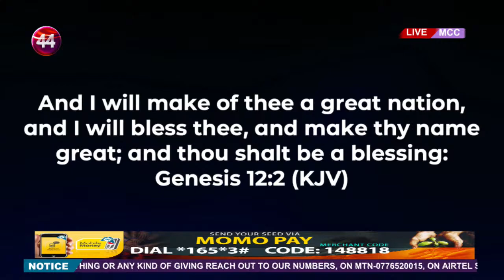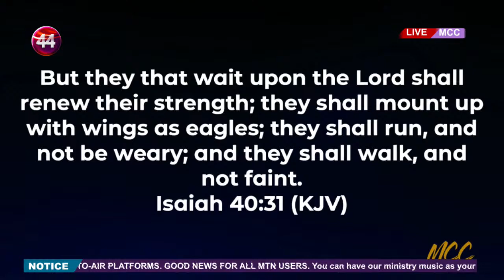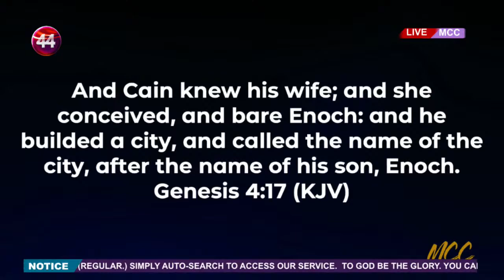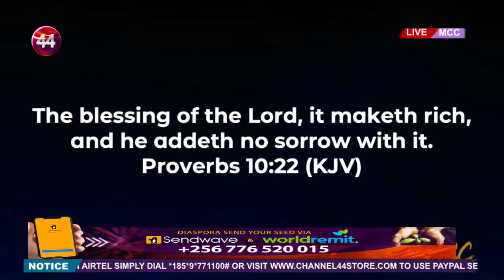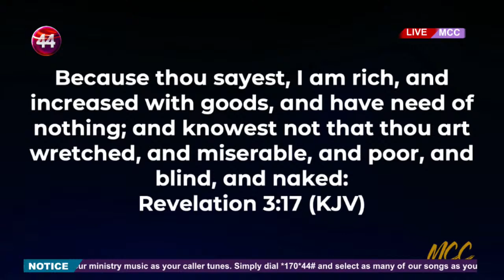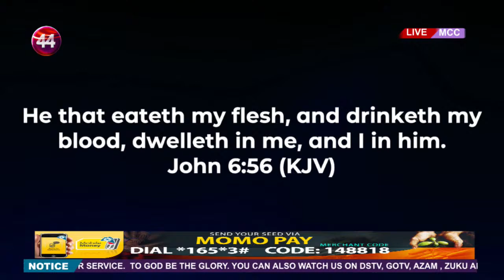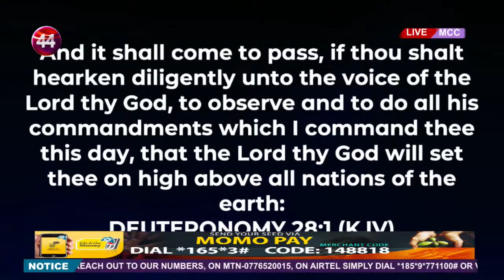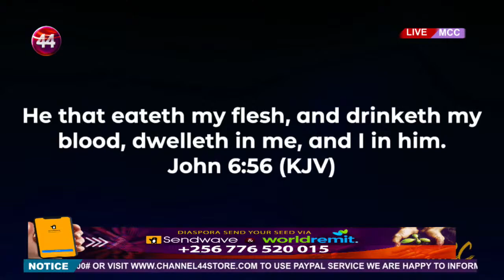Sunday Worship Services | Pastor Robert Kayanja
Welcome to Church,  Thanks for joining us today,  If you would love to show love and support to this ministry, visit robertkayanjaministries.us